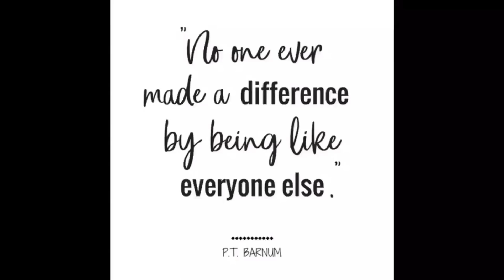Chugdug Notions Episode 8: Laurel or Yanny?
Do you hear Laurel or Yanny?  Either way, you're not right or wrong, you just have your own perspective.  It's important that we employ empathy when approaching an issue.  Try to see things from the other side, or at the very least, acknowledge the other side exists!